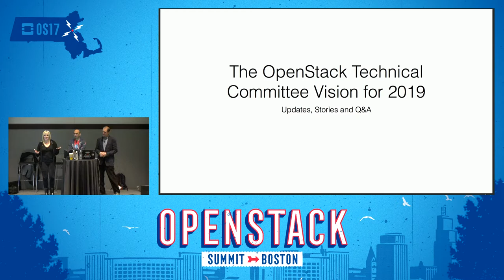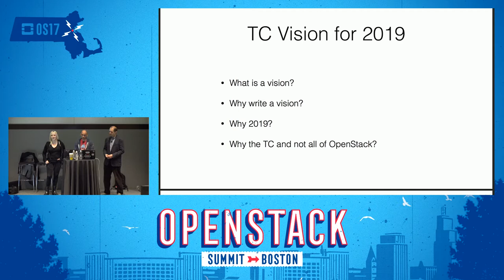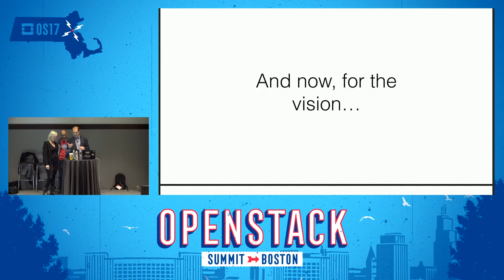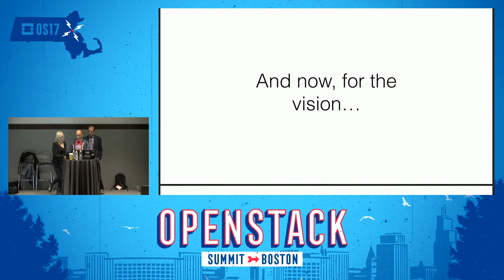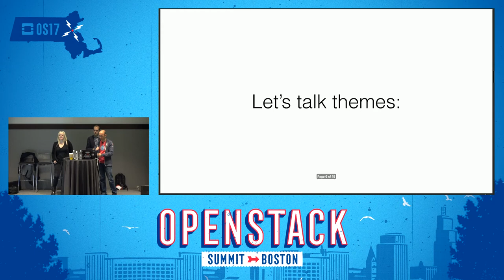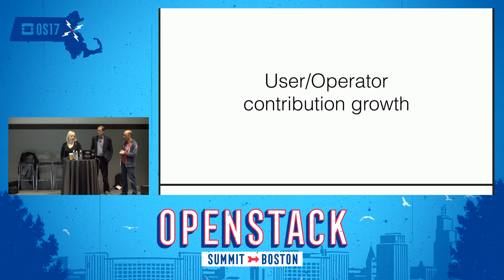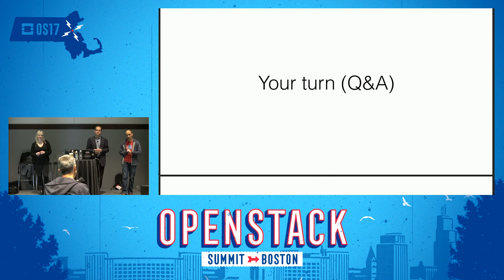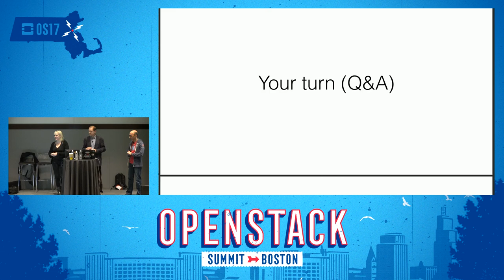The OpenStack Technical Committee Vision for 2019- Updates, Stories, and Q&A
After the Pike Project Team Gathering, the OpenStack TC (with the help of the Stewardship Working Group) began drafting a vision for what the TC, its work, and OpenStack will look like in the future. 2019, to be exact. We'll present both the vision and the process that got us to our draft, and we'll talk about what comes next for OpenStack.